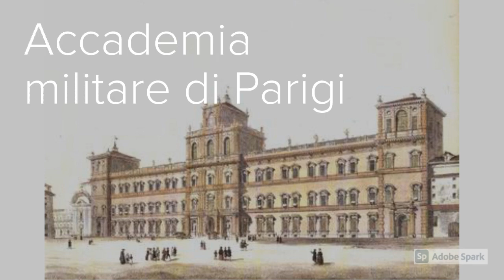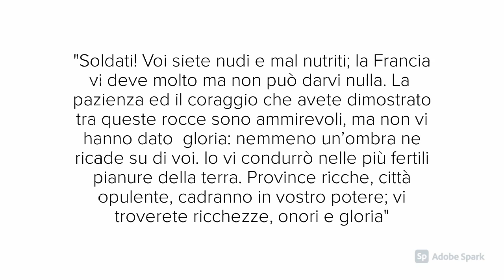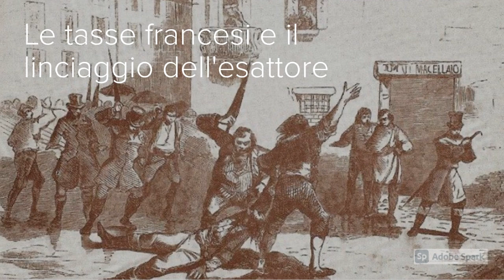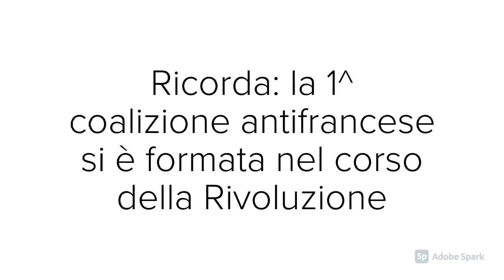L'ETA' NAPOLEONICA (video 1 di 4)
Il presente video è stato realizzato per una flipped lesson sulla figura di Napoleone e le sue prime imprese militari. Ne possono usufruire sia i/le docenti come materiale didattico di supporto alla lezione, sia gli/le alunni/e per una ripetizione sull'argomento.
ARGOMENTO: Napoleone, dalla campagna in Italia alla battaglia delle Piramidi
DESTINATARI: Classe III, scuola secondaria di I grado